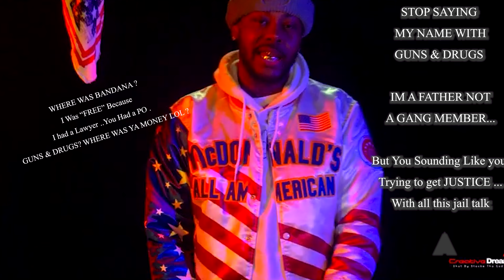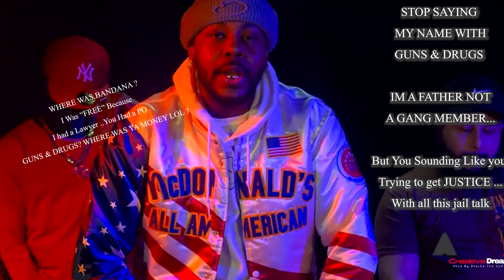Bandana Black - The Put Off (G-Willz Reply / Diss Track )